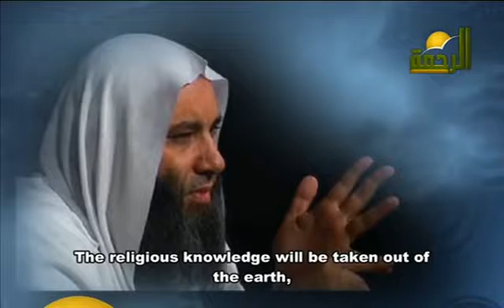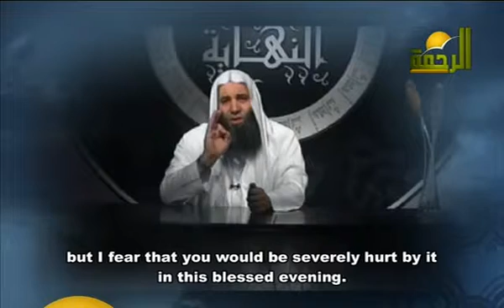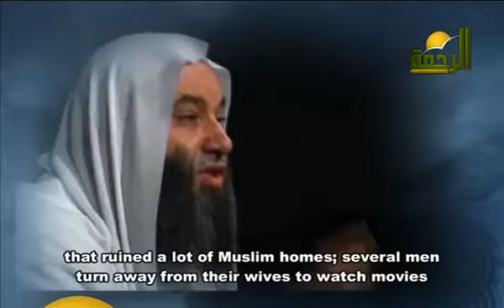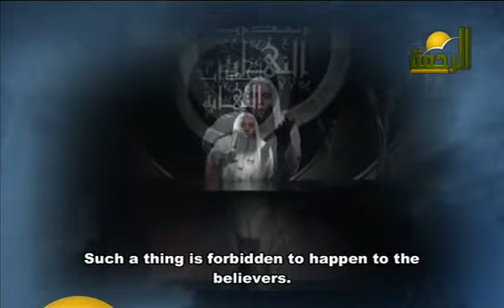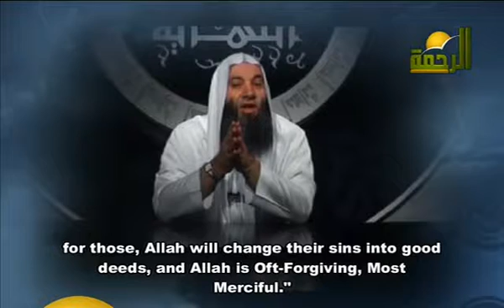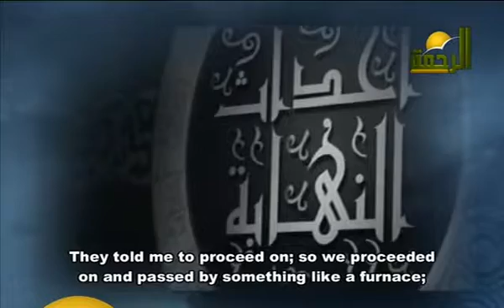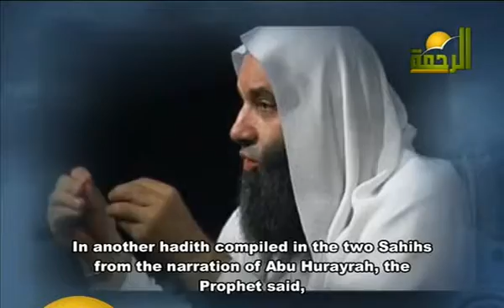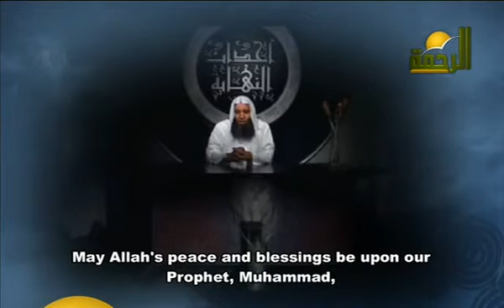Events of the End .. Episode # 10; spread of murder and adultery 4/4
Events of the End of this life before the judgment day: spread of murder
and adultery "By Sheikh Mohammad Hassan" 4/4